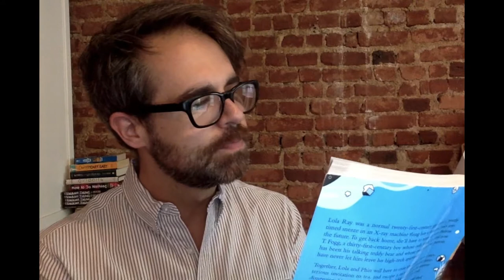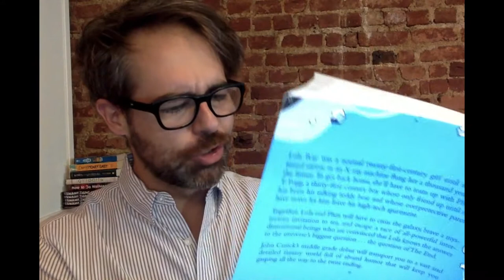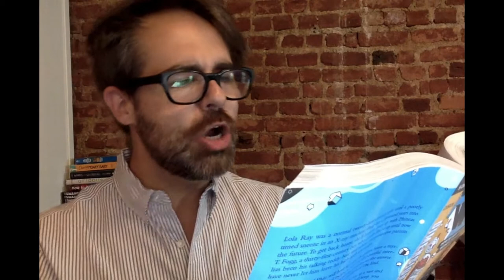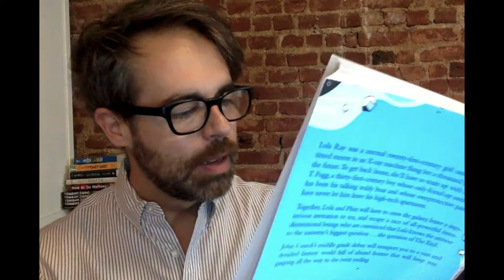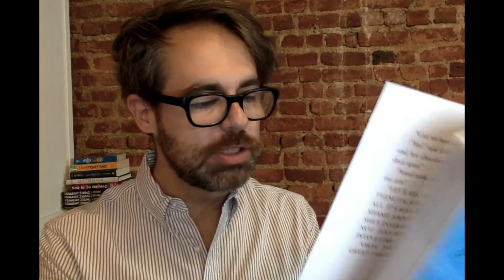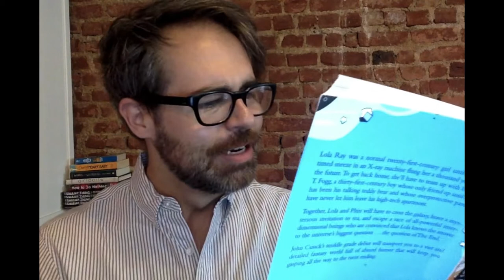DIMENSION WHY: How to Save the Universe Without Really Trying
Friends! My new middle-grade novel comes out from Harper Collins on September 29th, 2020. If you like time travel, space adventures, and wildly cosmic baked beans, check it out!

A 31st-century boy and a 21st-century girl team up to save the universe, evade an evil race of bog mutants, and make a quick pit stop to visit the moon in Dimension Why.

"Cusick creates a well-balanced narrative. While levity lightens the load—and the story is legitimately funny—the focus remains on a perfectly paced adventure. A promising series debut." (Kirkus Reviews)

"Budding sci-fi fans and humor aficionados are bound to team up for this hysterical intergalactic adventure." (Bulletin of the Center for Children’s Books)